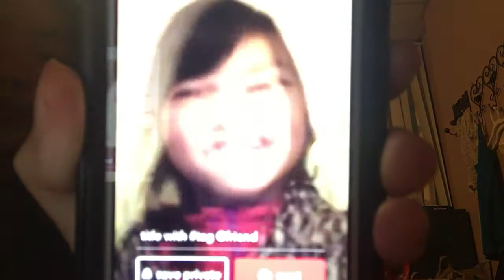💜🔥😂❤️ Her YouTube Channel is Ww.com Catherine la